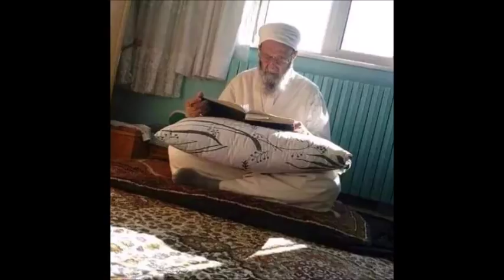تيهتني ذاتك وغبت فيك يالله - شاذلية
مجالس مرعش الخير